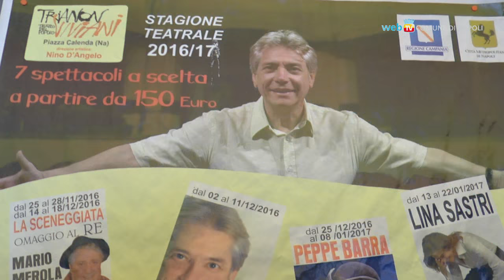Parte con il Teatro Trianon la riqualificazione di Forcella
Riprende, domani sera, la stagione teatrale del Trianon Viviani di Forcella affidato alla direzione artistica di Nino D'Angelo. Il Comune è a lavoro anche per la riqualificazione della piazza.